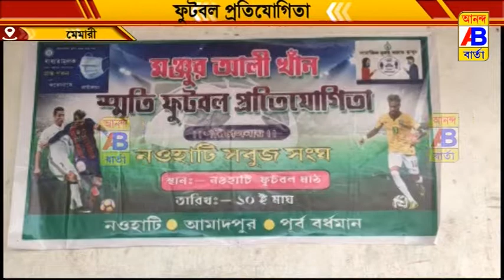এক দিবসীয় ফুটবল প্রতিযোগিতা